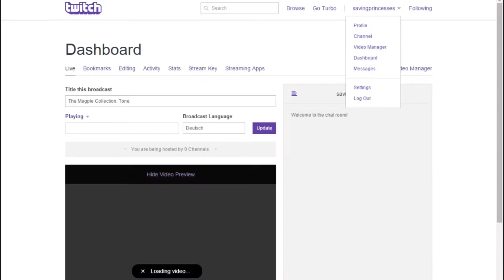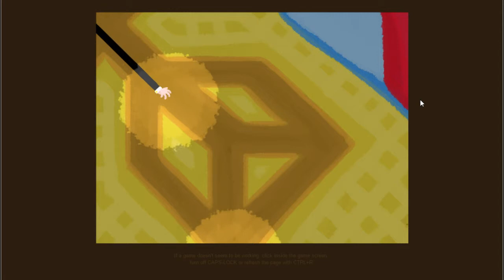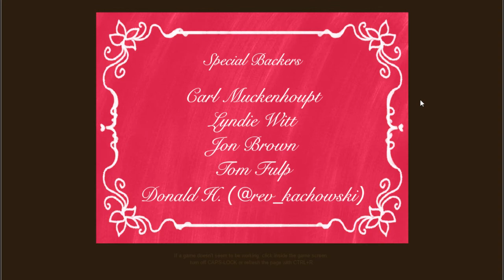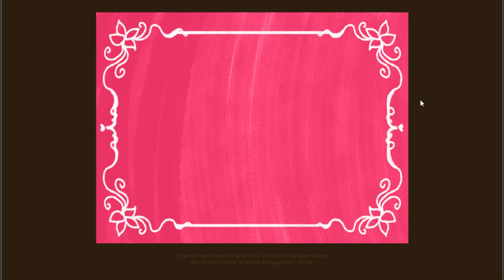The Magpie Collection: Fritz Stibitz